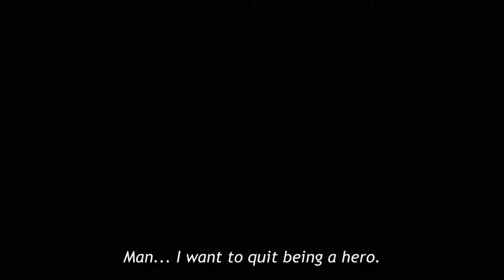SAITAMA First Time MEET KING [RANK S7] EPIC!! S2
kissanime